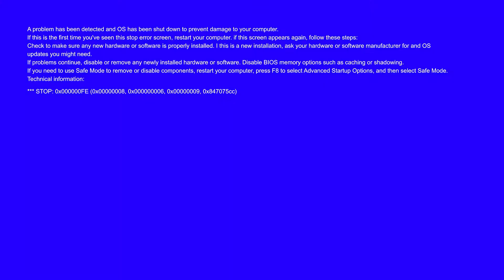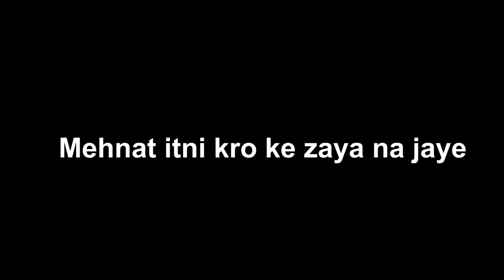Leg day after a long time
Bang Bang bois 💣

Peace ✌